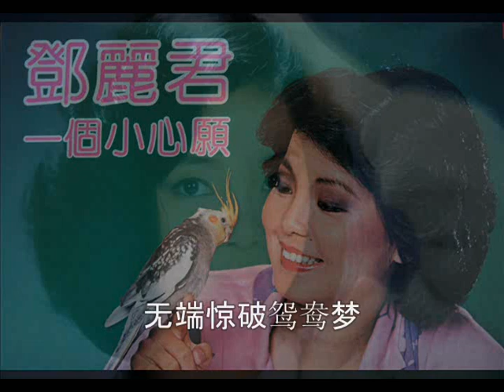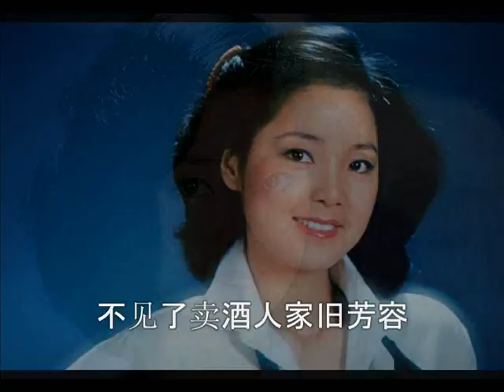Teresa Teng - 人面桃花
I made a short little Music Video with pictures of Teresa... Enjoy! Rate & Comment, thank you!